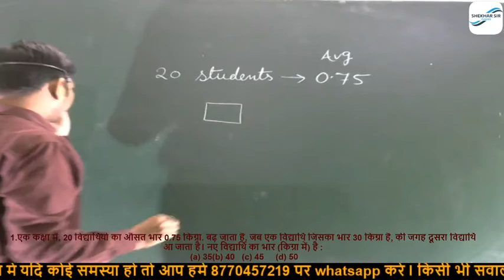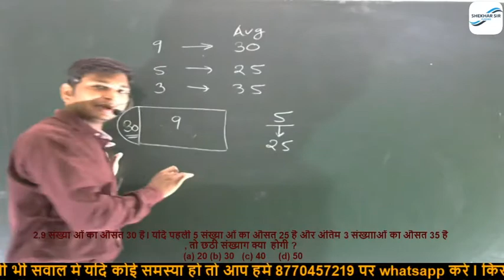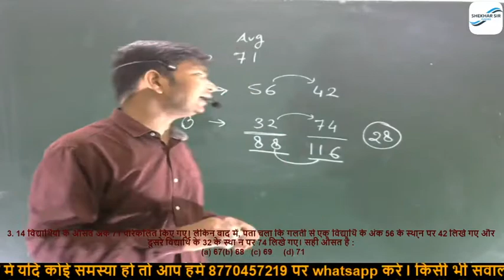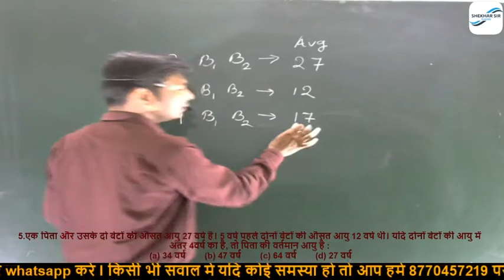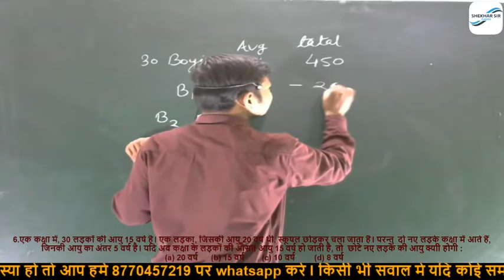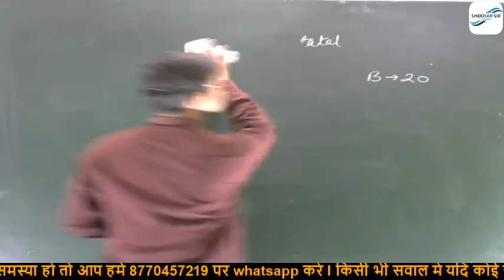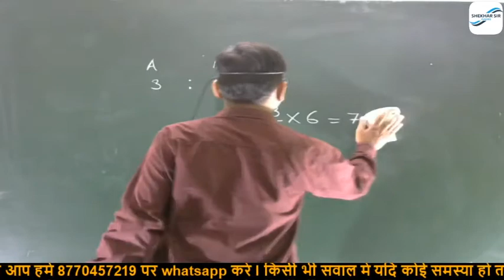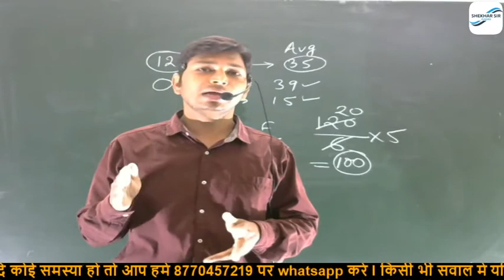Average Part 5